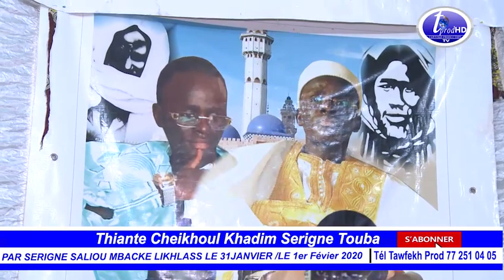Waxtanou S.Moustapha Saliou Sow Thiante Cheikhoul Khadim PAR S.SALIOU MBACKE LIKHLASS 2020